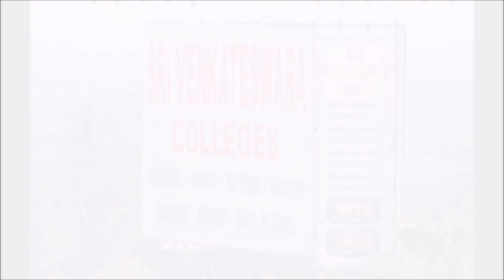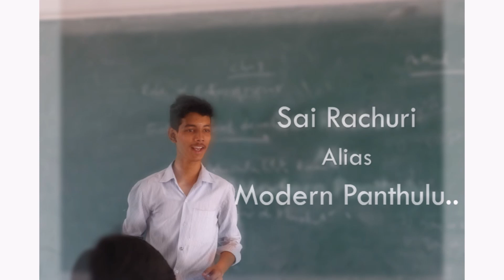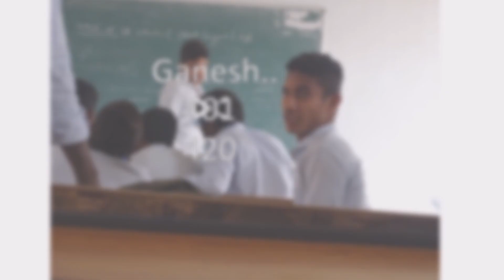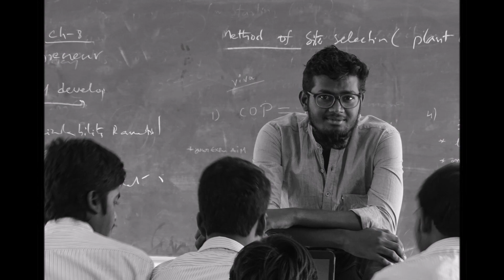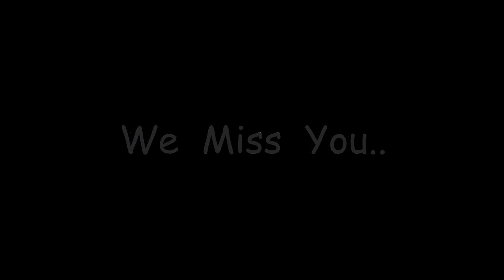Sri Venkateswara College Of Polytechnic 2013-2016 Memorable Video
Sri Venkateswara College Of Polytechnic 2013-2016 by Koushik Medepalli